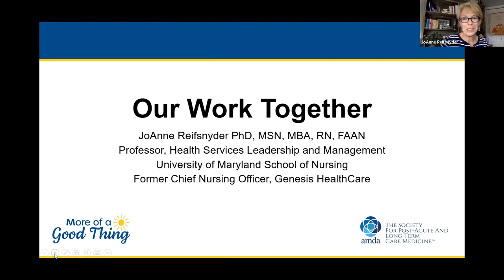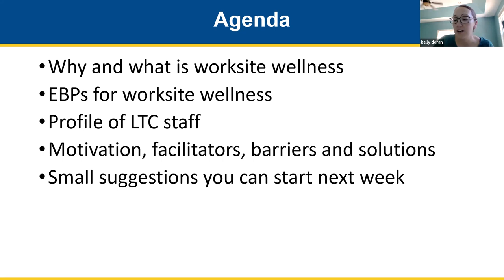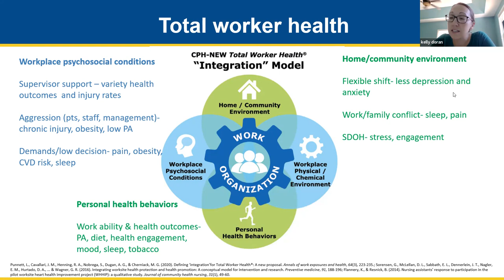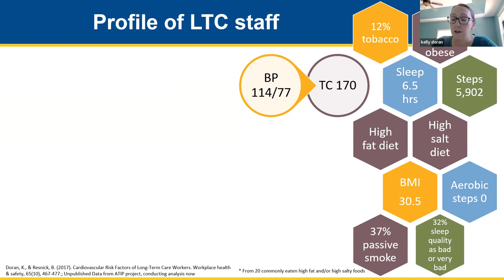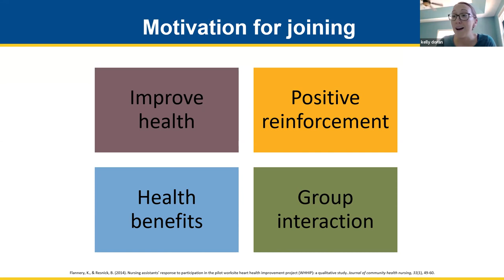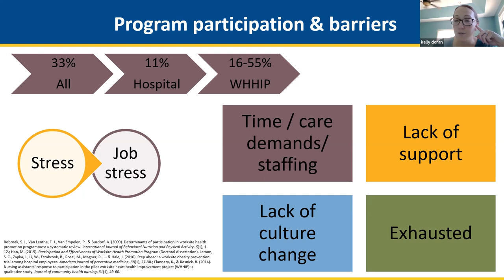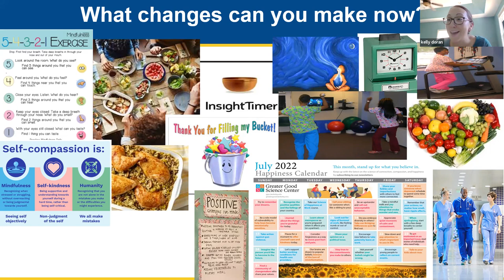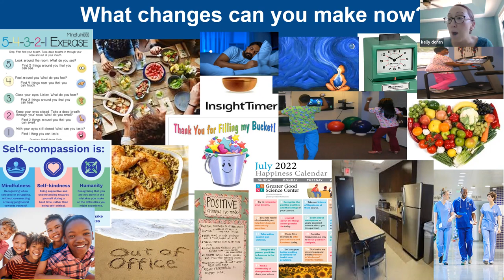Worksite Wellness in Long Term Care Settings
AMDA | More of a Good Thing